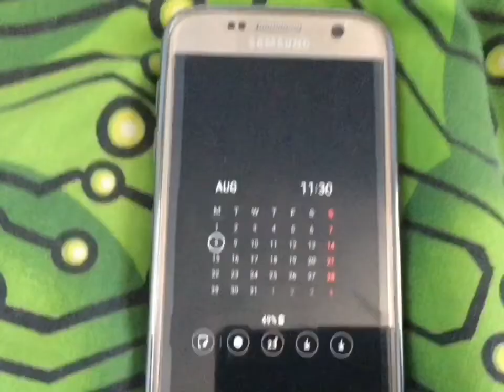Charmed theme song my version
By Owen d